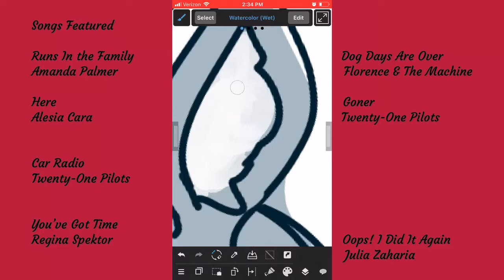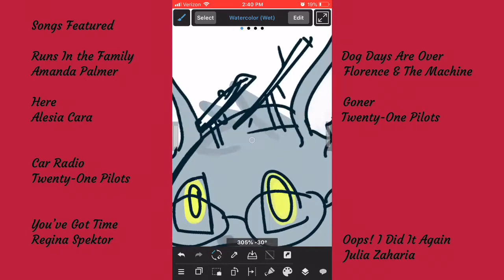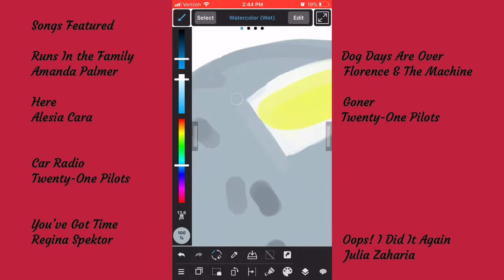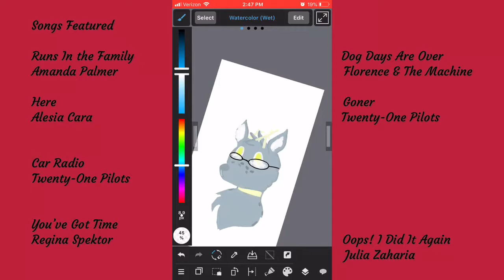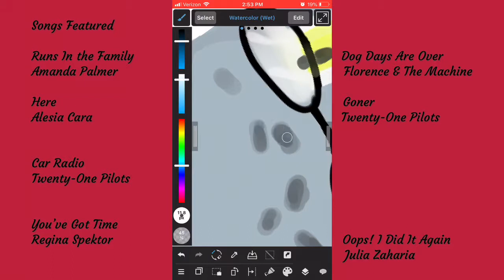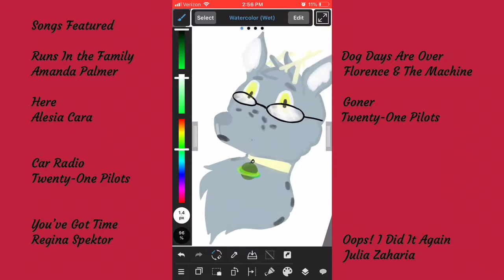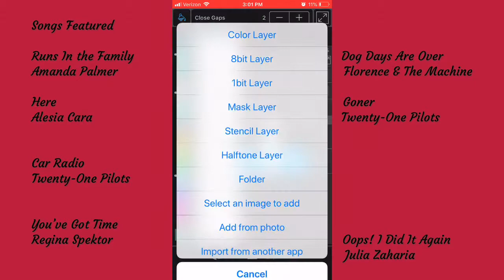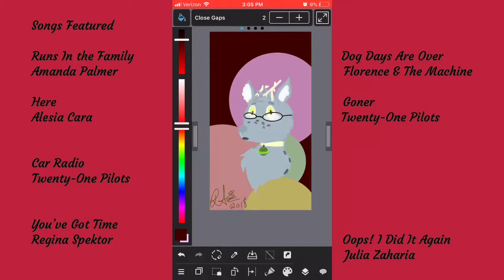Galneryus The Deer Gift Art (Speedpaint)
Some art for my cool friendo, Gal. Made using the iPhone version of MediBang, made in just under 35min. None of the music is mine, all artists given credit on the sides of the video, plain as day.